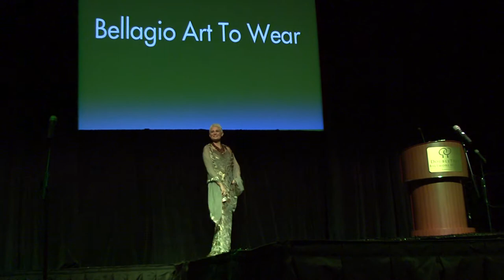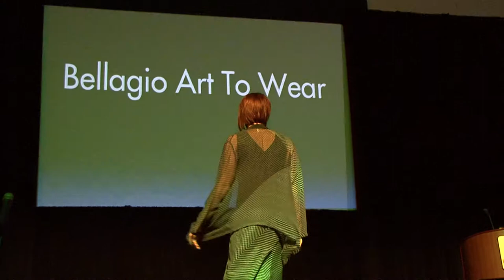Beauty Ball 2010 featuring designs by Bellagio - Art to Wear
Beauty Ball Fashion Show featuring designs by Bellagio - Art To Wear.

The Beauty Ball helps raise money for Beauty Through Cancer.  Six great boutiques participated in the fashion show as part of the evenings events.